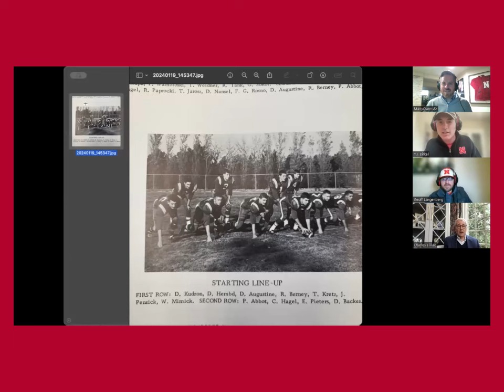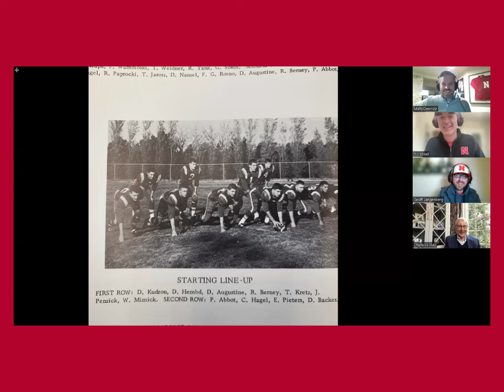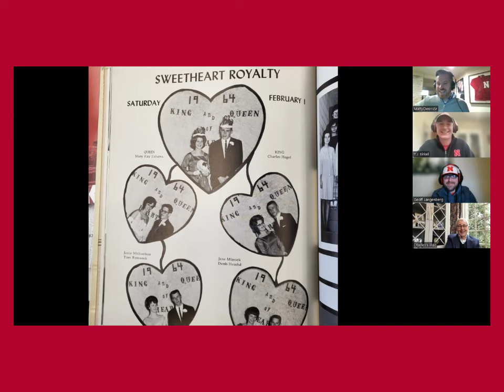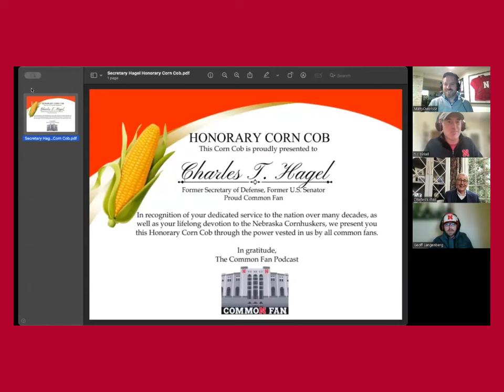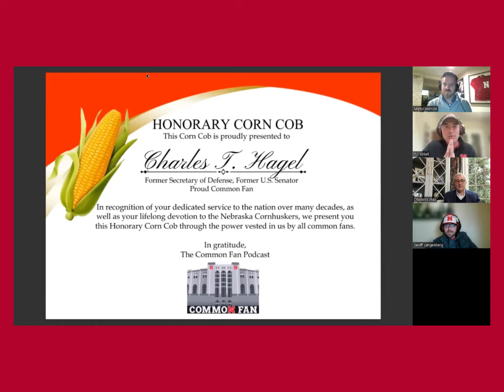Former Secretary of Defense, U.S. Senator, and Lifelong Husker Fan Chuck Hagel Joins the Common Fans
Chuck Hagel joins the Common Fans to discuss growing up across several small Nebraska towns; playing high school football at Columbus St. Bonaventure (now Columbus Scotus); his love for the Huskers and Memorial Stadium; his favorite Husker memories, and least favorite Husker opponent (spoiler: it's Colorado).

We also discuss the lessons he carried with him from small town Nebraska all the way to the U.S. Capitol and the Pentagon, and we get into some lessons in leadership from a man who has done it on the battlefield, in the corporate board room, in the halls of Congress, and at the Defense Department.

You do not want to miss this one, Common Fans. Pour yourself a big glass of Big Red Kool Aid and enjoy this episode of the Common Fan Podcast.